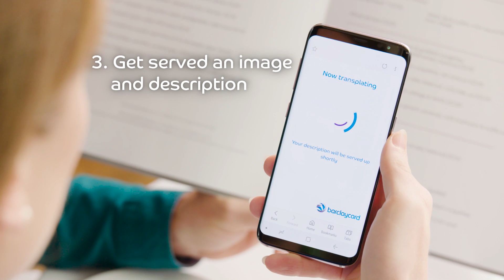4in10 Diners Post Photos of their Meals on Social Media When Dining Out | SWNS TV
Almost half of all diners now post photos of their meals on social media when eating out, according to a study.

A poll of 2,000 adults found the likes of Instagram and Facebook play a key role when going out for a meal. The trend is most prevalent among millennials with more than a quarter of those aged 25 to 34 upload images of their food with the aim of impressing friends and followers.